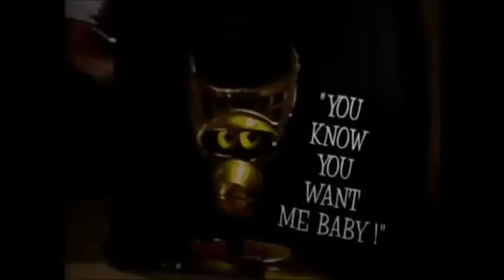|[MST3K]| Crow T. Robot's Legacy T-Shirt!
MST3K: Host segment for the episode: "Overdrawn At The Memory Bank"
I have a new/old catch phrase and a whole line of black t-shirts with a handsome photo of myself on the front of it along with my quote: "You Know You Want Me, Baby!"
In white letters! It's my Legacy T-Shirt so, buy one! Hehe!
On the Official MST3k website!